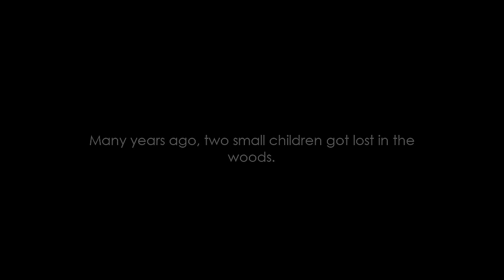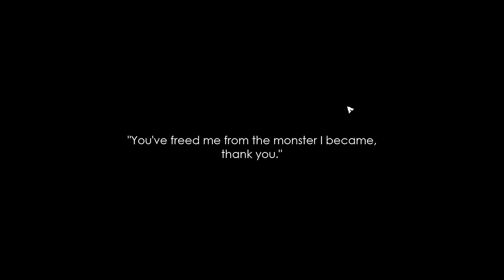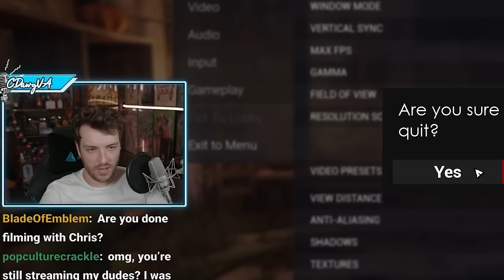I Tried The Worst Horror Games You've Never Played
@IronMouseParty is showing me 4 more scary games. Will I get scared this time at least?